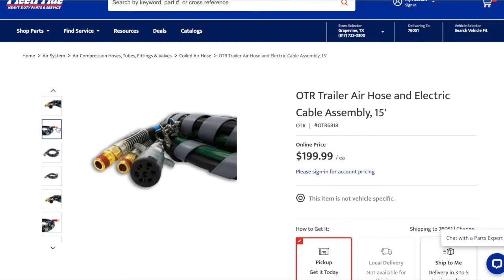Keep Your Heavy Duty Fleet Operating Faster & More Reliably With FleetPride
As the nation's largest independent distributor of heavy duty truck and trailer parts and service provider, FleetPride has the parts you need, when and where you need them. With over 300 branch locations, 80+ service centers, 5 strategically located distribution centers, and relationships with the industry's top brands, customers have easy access to our unmatched, sophisticated supply chain network. Visit FleetPride.com to learn more.